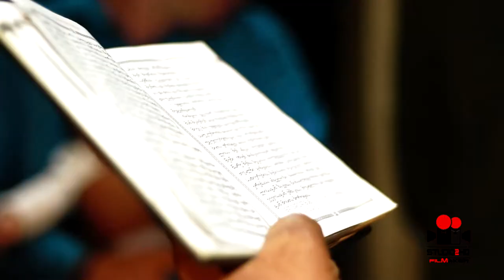დემეტრეს ნათლობა / CHRISTENING OF DEMETRE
Studio2HD წარმოადგენს პროფესიონალურ ფოტო-ვიდეო გადაღებისა და მონტაჟის სტუდიას სადაც გადაღებები ხორცილედება თანამედროვე აპარატურით.
🔔 გაქტიურეთ ზარის ღილაკი და ნახეთ ატვირთული ვიდეო პირველმა !